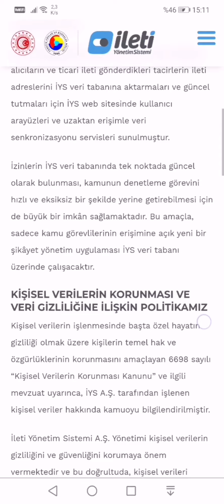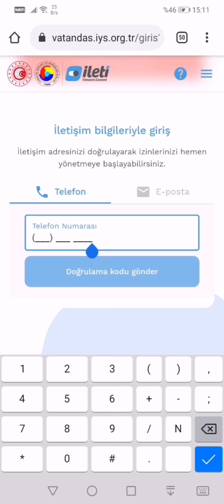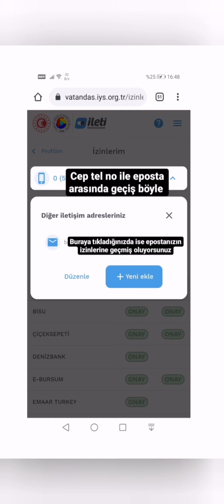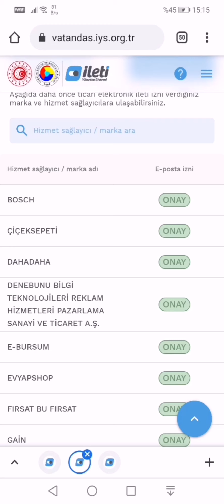İleti Yönetim Sistemi Hakkında Bilgilendirme